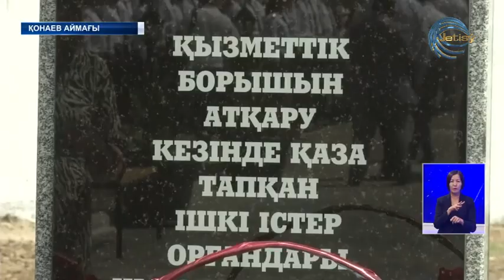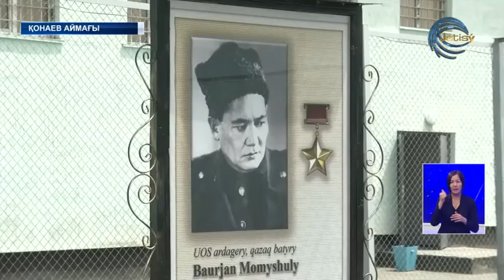Қазақстан полициясының 30 жылдығын атап өтті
Алматы облысы бойынша қылмыстық-атқару жүйесі департаментінің қызметкерлері қазақстандық полицияның 30 жылдығын атап өтті. Заречный ауылының ЛА 155/12 жабық мекемесінде мерекеге орай қызметтік борышын орындау кезінде қаза тапқан қызметкерлерге арналған ескерткіштің салтанатты ашылуы өтті. Сондай-ақ, қылмыстық-атқару жүйесінің қызметкерлері мен ардагерлері марапатталды.